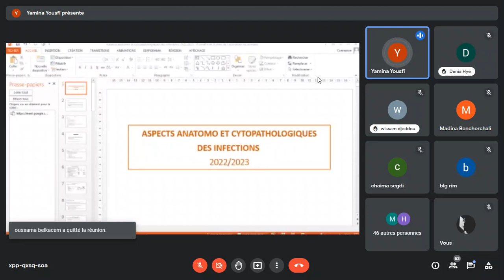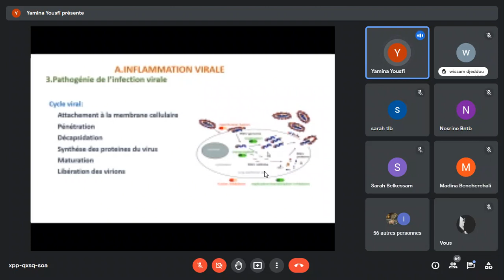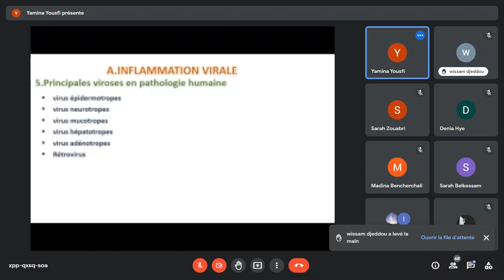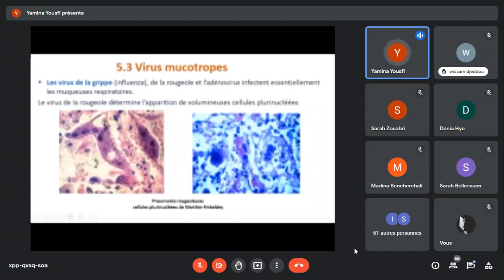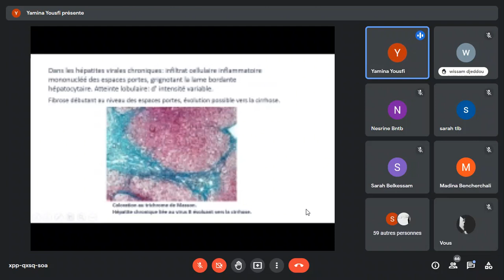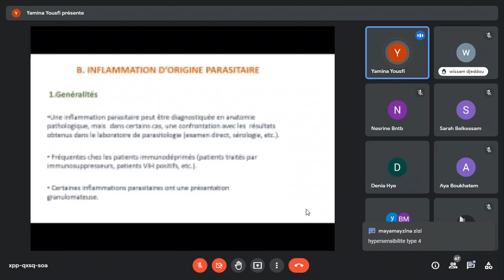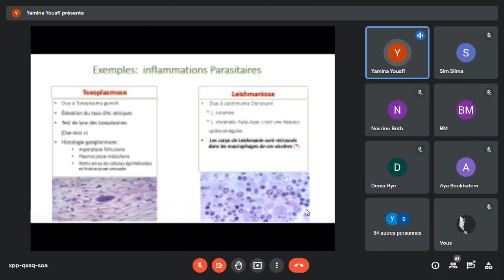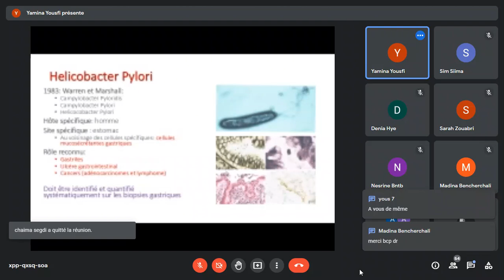Aspects Anatomo et Cytopathologique Des Infections